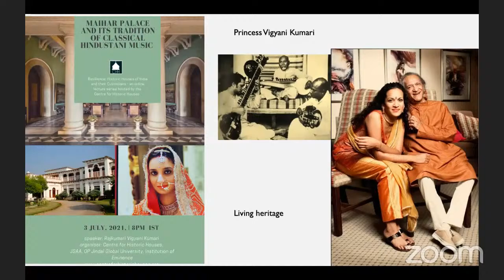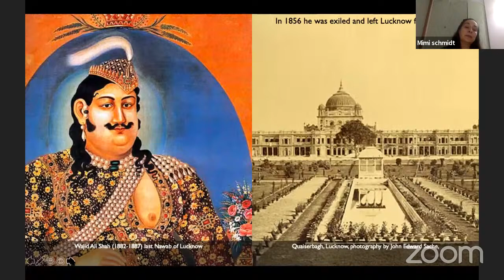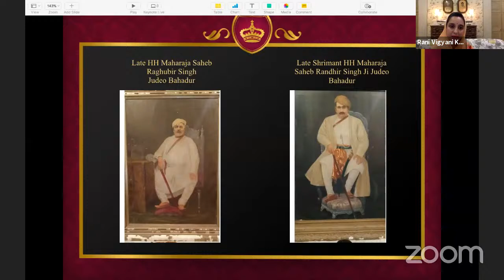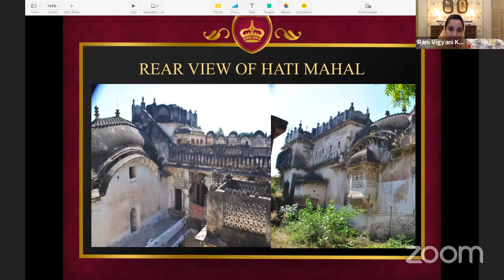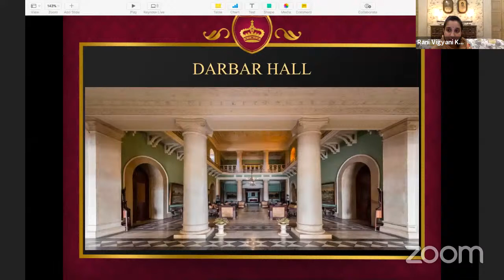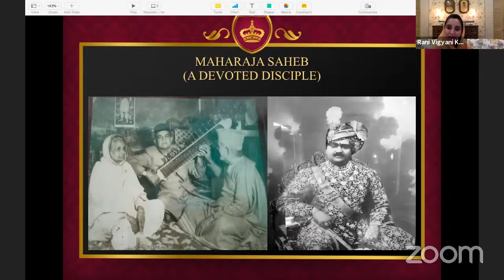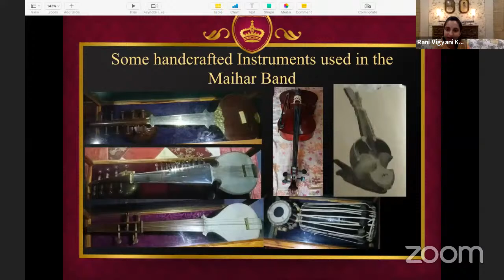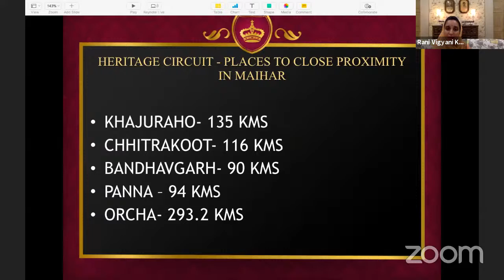Centre for historic houses lecture series